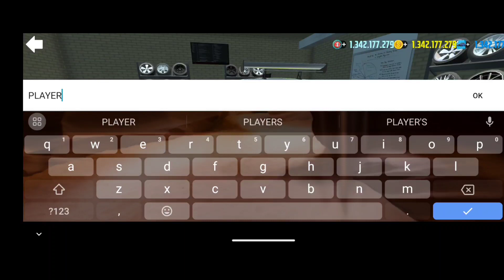Mr Bean car modified kr di 😱❤️ | Car Simulator 2 | @GameOnnn | Top rated 🔥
► You're about to step into the role of a driver in the city. Immerse yourself in the challenges that every driver faces and try to overcome them.

Features:

- 3D open world.
- Lots of interactive elements.
- It's very simple to select a drive mode.
- Realistic physics.

MY CHANNEL HAVE MANY PLAYLISTS . GO AND CHECK OUT.